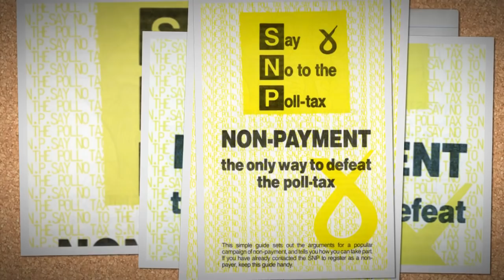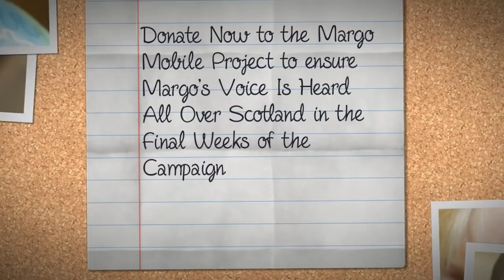Margo Song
Written as a tribute to my good friend Margo Macdonald. Please help support the Margo Mobile initiative, which will take Margo's independence message all over Scotland.